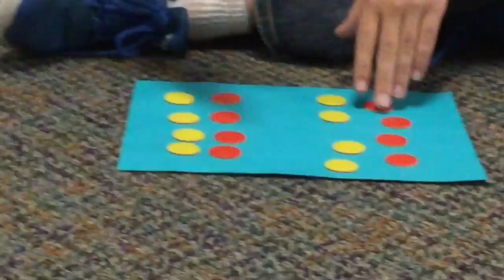Integer Chip Video By Danny Pd 5 2018